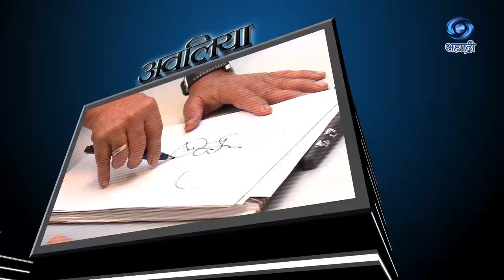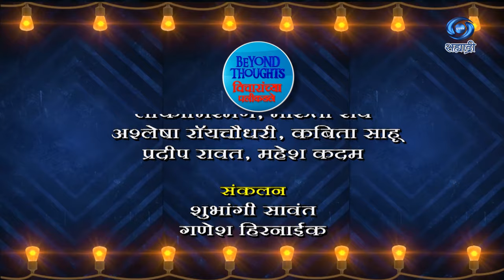Bodybuilding | Beyond Thoughts | Ep 175 | HD | विचारांच्या पलीकडले | मनिष आडविलकर | 24.09.2022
सहभागी - मनिष आडविलकर
संकल्पना - नीरज अग्रवाल, अतिरिक्त महासंचालक (कार्यक्रम)...
निर्माता दिग्दर्शक - विजय ढगे
या विशेष कार्यक्रमाचे २४ सप्टेंबर २०२२ रोजी प्रसारण झाले...
काही कारणास्तव आपण हा विशेष कार्यक्रम पाहू शकला नसाल तर जरुर पहा हा विशेष कार्यक्रम...
DD Sahyadri
Doordarshan Mumbai
Sahyadri Marathi
Show : Beyond Thoughts
Artist : मनिष आडविलकर
Anchor : रोहन गुजर
Social Media Operator : सई सागर मांजरेकर
Producer Director : विजय ढगे